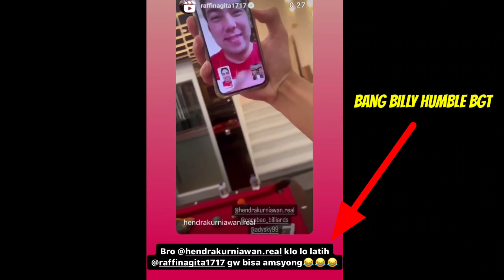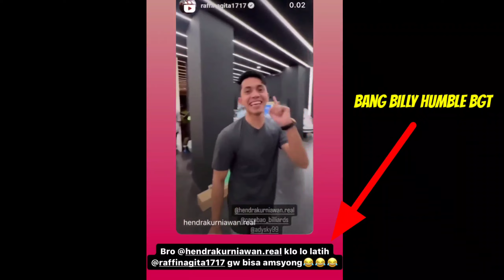🔥MAKIN PANAS ANTARA BILLY SYAHPUTRA & SULTAN ANDARA SIAP-SIAP UNTUK TANDING BALIK CUCU REYES | SERU!